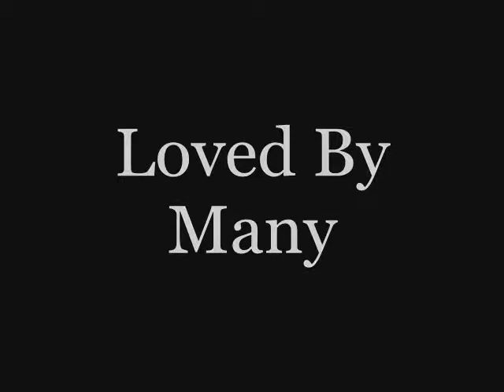Robbie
LiL Rob The Man